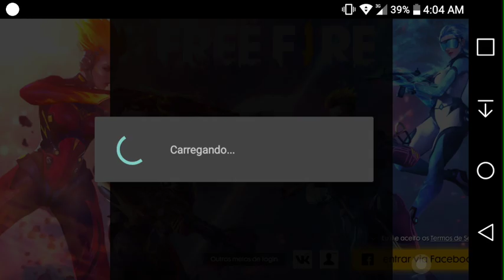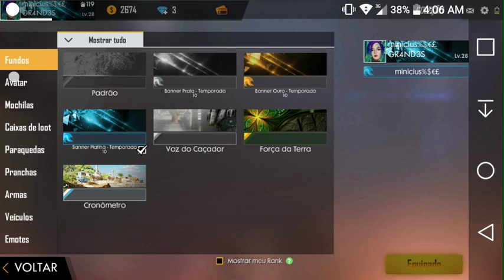Meu primeiro video